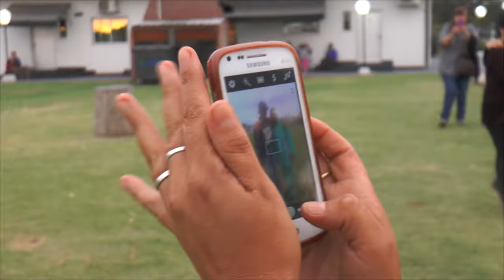Nota con la familia Maldonado antes del viaje a Italia